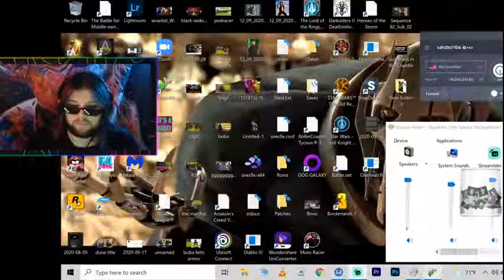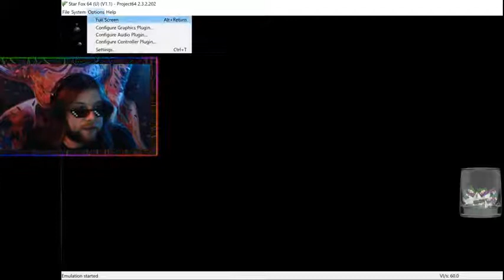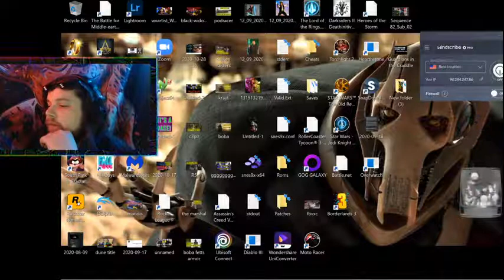STAR FOX 64